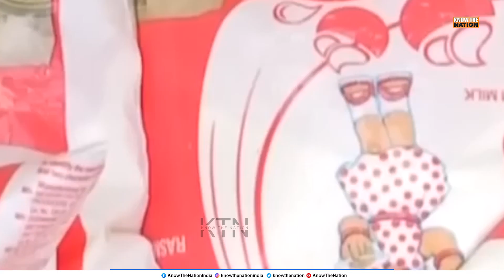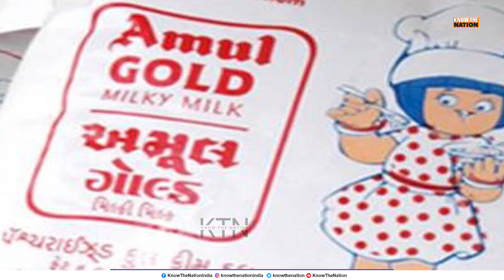Congress is accusing BJP of weakening the milk brand in Karnataka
Congress is accusing BJP of weakening the milk brand in Karnataka... See how Karnataka Milk Federation has become stronger after the BJP government came... See what is reality.